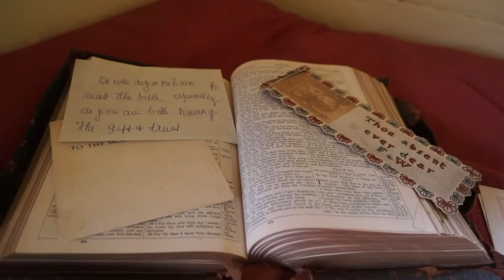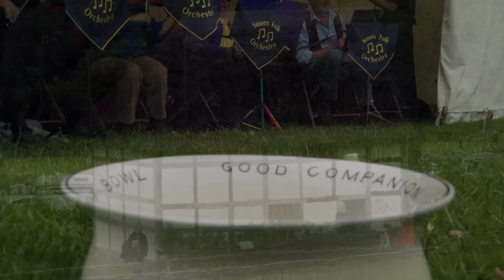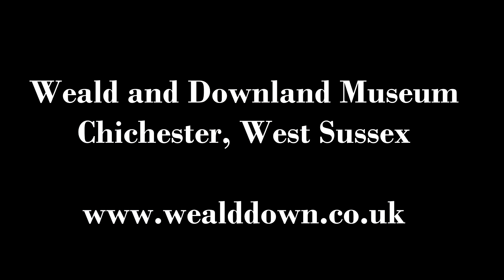Weald & Downland Open Air Museum hosts Sussex Day 2013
We hope you enjoy our video of just some of the many highlights from Sussex Day 2013 at the Weald & Downland Open Air Museum, with music and soundtrack taken from the fantastic performers at this huge annual event.